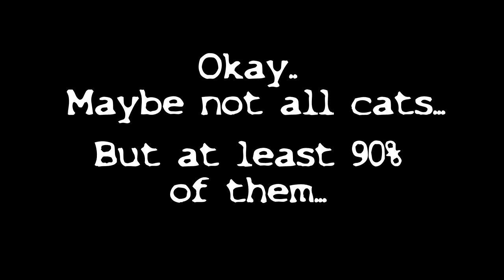Cats.. Cuddly balls of fur, or Satans minions from Hell?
Why I don't like cats...
First all cuddly...then. Well.. :P